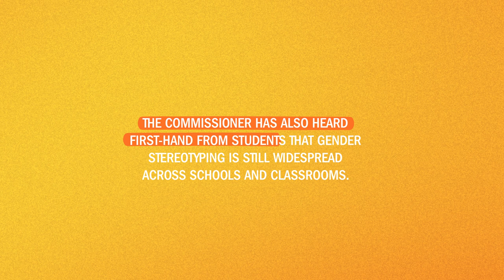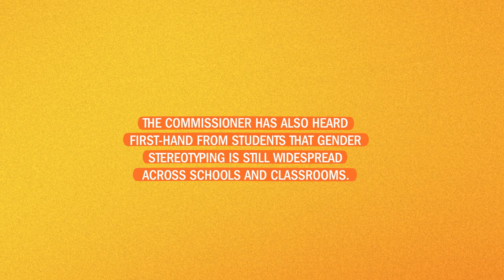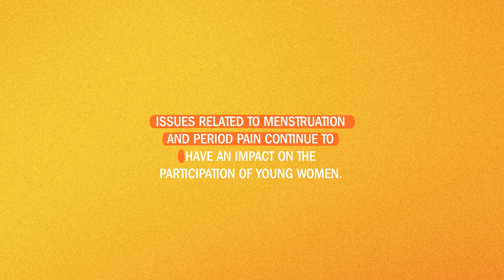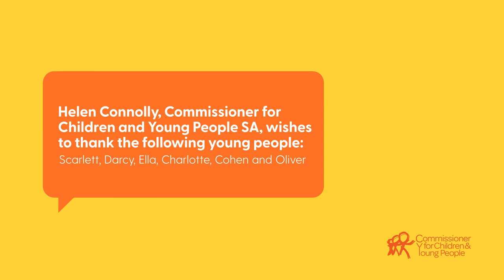What SA Kids Told Us About Gender Equality...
Since 2017, SA Commissioner for Children and Young People, Helen Connolly, has spoken with thousands of South Australian kids to find out what they think are the most important issues of our time. The following video presents their views and ideas in relation to Gender Equality.

It forms part of a series of videos covering a range of topics including Climate Change, Homelessness, Civics & Leadership, Learning, Play, Diversity and Inclusion, Environment, and Work, with additional topics in the series being added over time.

Designed to inform leaders, decision-makers, researchers, policymakers, educators and parents and guardians, the resources offer insight into what matters most to young South Australians. They make clear what young people believe our priorities should be, highlighting what they would like adults to focus on fixing now for the benefit of future generations, as well as themselves.